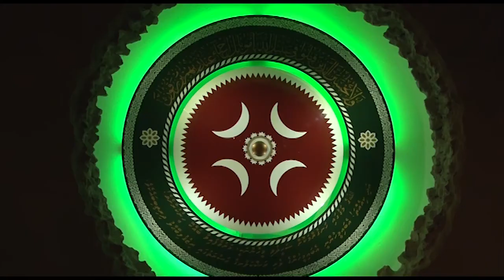Minivan Ran Yubeel